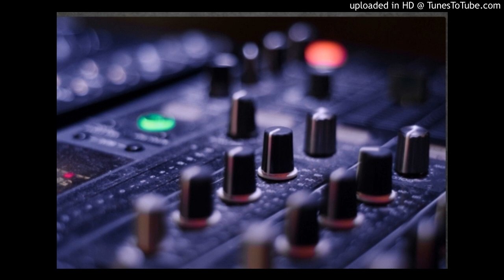🎶Enganchado Remix🎶 DJ Lean Vega🎶😉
Enganchado Remix de Lean- Vega